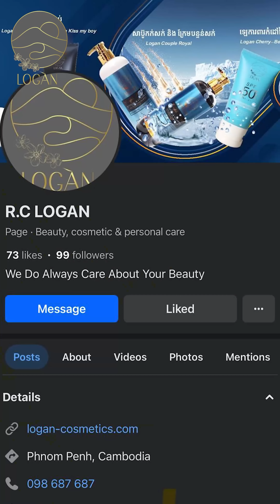រឿង យាយកូលក់នំបញ្ចុកអត់អនាម័យ 🤣វគ្គ៣៩តោះសើច🤣 [ Funny Video ]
សូមកុំភ្លេចជួយចុចSubscribers និងស៊ែរម្នាក់មួយផងដើម្បីបាន Video ថ្មីៗរាល់ថ្ងៃពីខ្ញុំ admin QB SETH ❤️🙏
Page . Sorn Sith
Instagram QB SeTh
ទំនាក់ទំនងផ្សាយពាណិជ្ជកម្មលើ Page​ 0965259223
Thank you for your Watching
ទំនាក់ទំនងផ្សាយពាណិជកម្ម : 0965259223